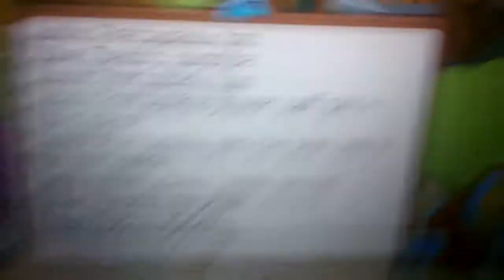So Much Happiness